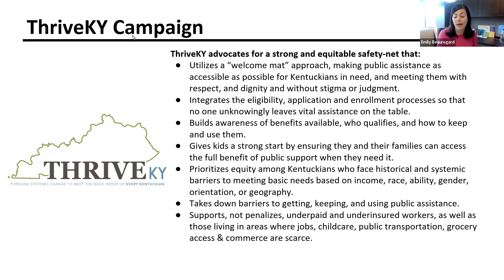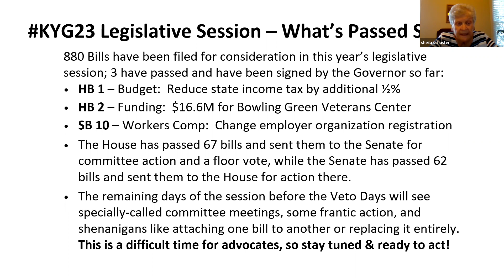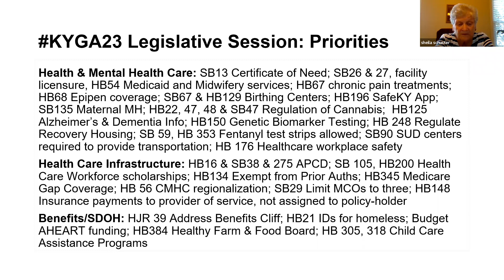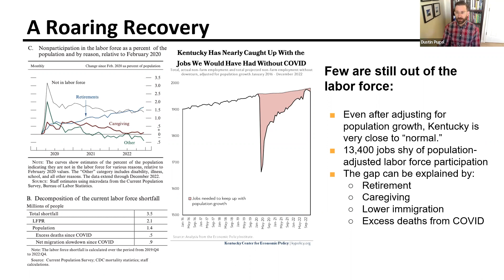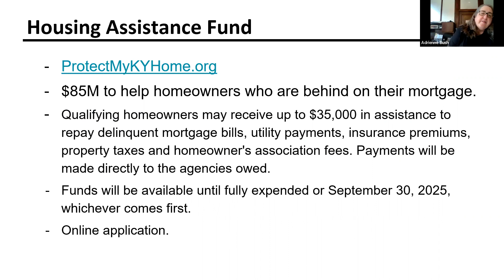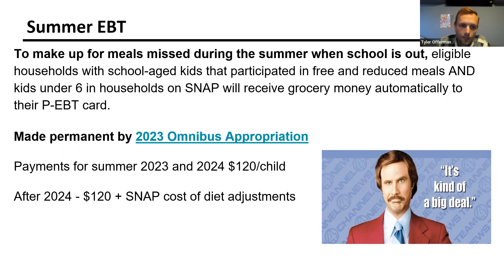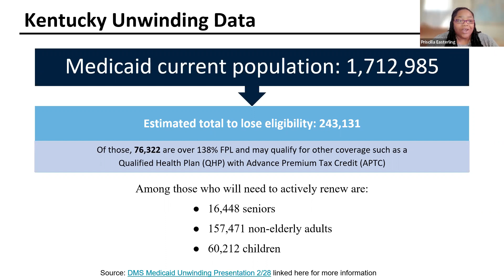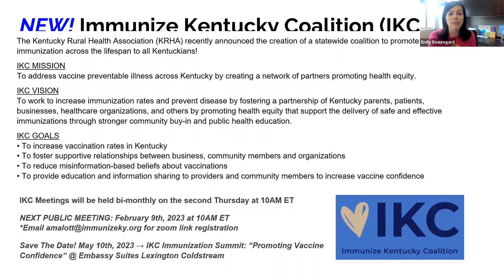ThriveKY Advocacy Series for State & Federal Policy Updates, March 6th, 2023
The ThriveKY coalition provides monthly updates on the latest for state and federal information and policy.